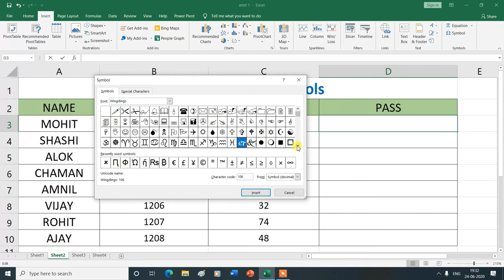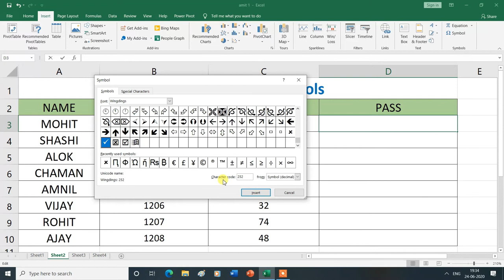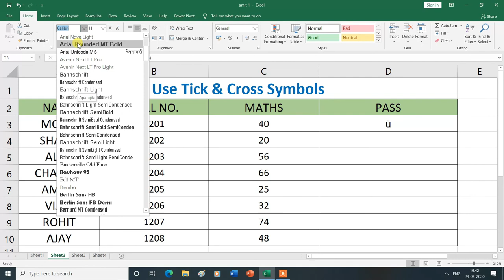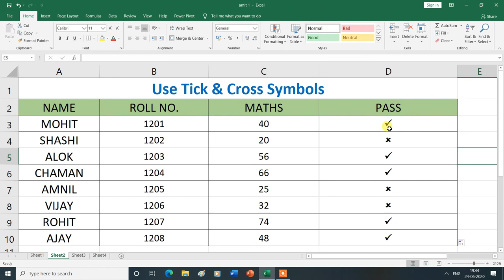IF Logical Function in Function Library Group in Formulas Tab | MS Excel| Hindi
IF Logical Function in Function Library Group in Formulas Tab.

In this video, you will learn about the IF Logical Function (use tick and cross symbols) in Function Library Group in Formulas Tab  in MS Excel , then thank you for watching this video from the beginning to the end.